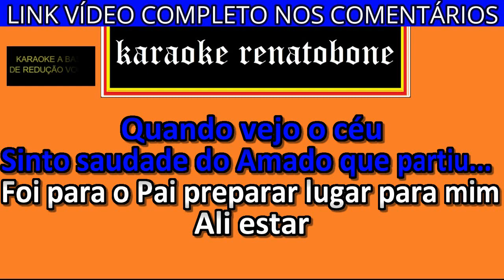GAIVOTA karaoke amostra SHIRLEY CARVALHAES